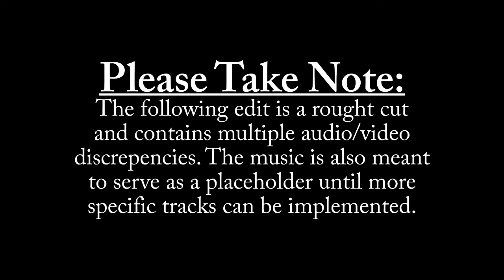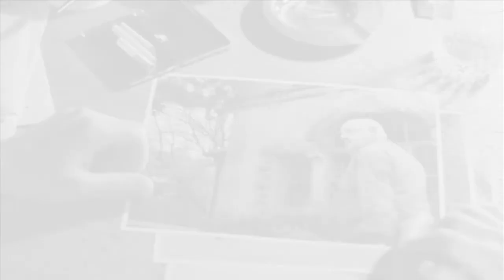Zane Knight - Red Scare Rough Cut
The '1st draft' of my edit for my school's student film core shoot.